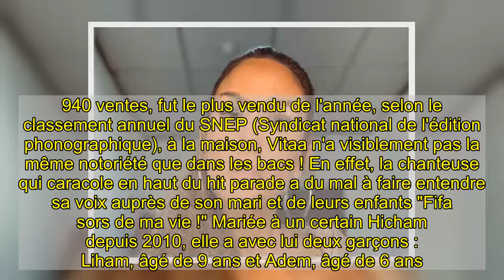"Sors de ma vie !" : Vitaa dévoile cette terrible addiction qui gâche sa vie de famille !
Si sa carrière dans la musique a décollé en 2020, grâce à son album "VersuS", qui avec 416.940 ventes, fut le plus vendu de l'année, selon le classement annuel du SNEP (Syndicat national de l'édition phonographique), à la maison, Vitaa n'a visiblement pas la même notoriété que dans les bacs ! En effet, la chanteuse qui caracole en haut du hit parade a du mal à faire entendre sa voix auprès de son mari et de leurs enfants "Fifa sors de ma vie !" Mariée à un certain Hicham depuis 2010, elle a avec lui deux garçons : Liham, âgé de 9 ans et Adem, âgé de 6 ans. Et naturellement, les trois se sont pris de passion pour les jeux vidéos pendant les quelques derniers confinements (comme nombre de Français, puisque selon une étude, le nombre de joueurs a augmenté de trois points sur un an). Et parce que ce petit plaisir est hautement addictif, ils ne décollent pas de la télé ! Ainsi, impuissante, la star du micro a partagé ce 24 janvier en story Instagram, une photo de sa vie de famille, avec ses fans. Elle leur a demandé si elle devait débrancher tout le monde, puisque chez elle, ses hommes jouent aux jeux vidéos sur des écrans différents à des étages séparés. Résignée, elle a finalement expliqué : "Bon bah je sais ce qu'il me reste à faire...Fifa sors de ma vie !" Et d'ajouter "J'en ai marre, il y en a une (console, ndlr) à chaque étage". "Même si tu gueules tout le temps, je t'aime" Et ce n'est pas la seule fois où Vitaa a partagé un petit bout de vie privée avec son public. En effet, lors de la cérémonie des 35ème Victoires de la musique, en février dernier, au moment où elle a reçu son prix pour la chanson de l'année "Ça va ça vient", à la Seine musicale, elle a déclaré à son mari, en direct : "Je voudrais dire à mon mari combien je l'aime. Je voudrais dire à mon mari merci de tout ce que tu m'apportes tous les jours, de ce soutien que tu m'apportes parce qu'on travaille ensemble au quotidien. Et même si tu gueules tout le temps, je t'aime".  A voir aussi : Photos des coulisses des Enfoirés : Vitaa obligée de s’exprimer ! F.Aà lire aussi   Diam's et Vitaa font leur grand retour !  Jenifer trop fière d’avoir fait mieux que Slimane et Vitaa !